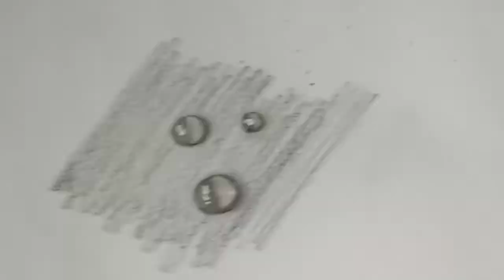How to Draw Water Drops | Easy Pencil Drawing for Beginners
How to draw cute water drops very easy step by step pencil drawing for beginners.

"Drawings and sketching art videos for all ages. Free tutoriales step by step to learn to draw. Pencil drawings, craft, ideas, easy drawings, painting and more..."